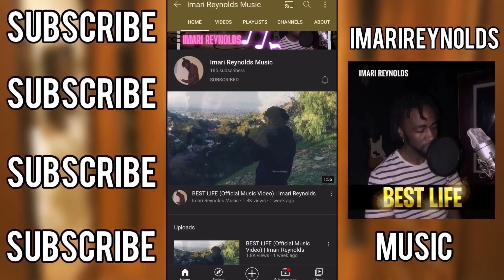TACO BELL MUKBANG | Life Update *SPILLING THE TEA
Turn On 🔔 for Post Notifications

➔ Stay Connect With Imari Reynolds